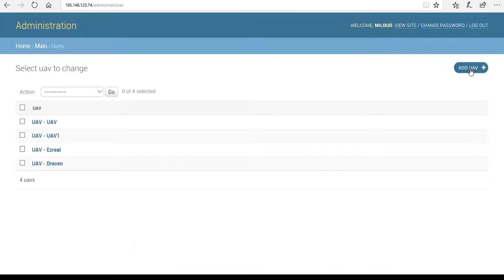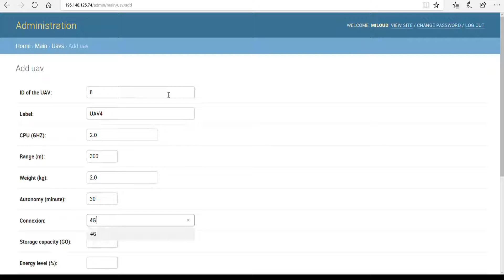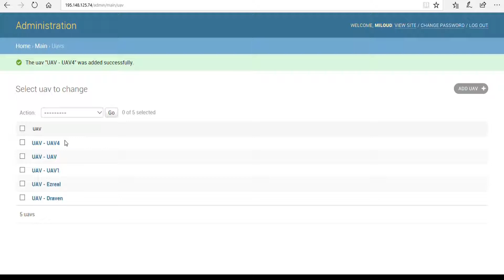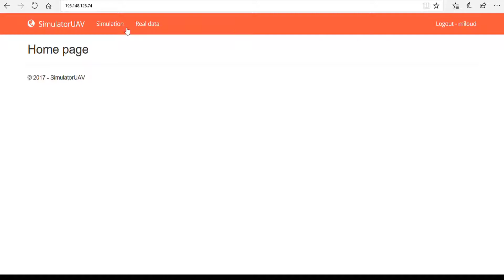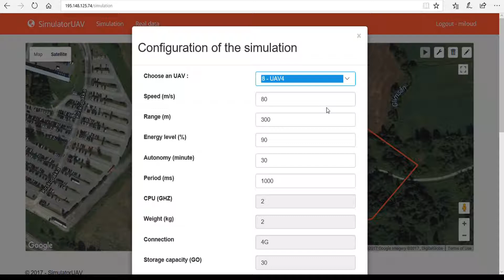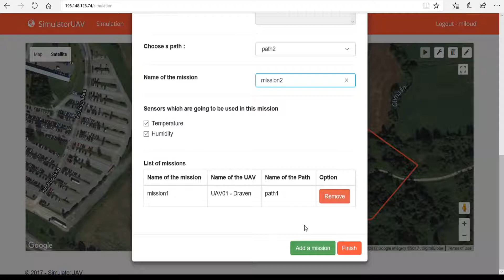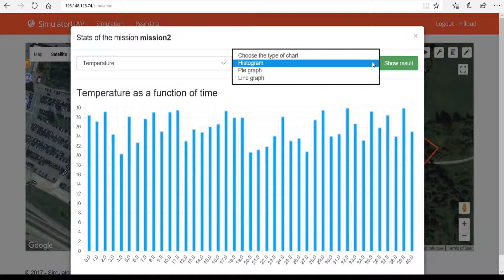UAV-based IoT simulator -- MOSA!C LAB